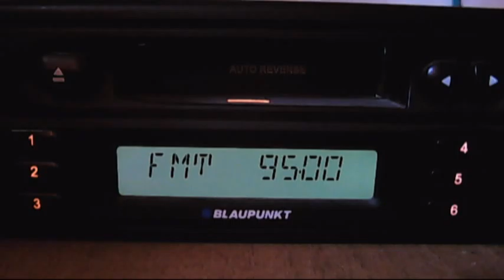fm dx hr botev yablanitsa 12:08